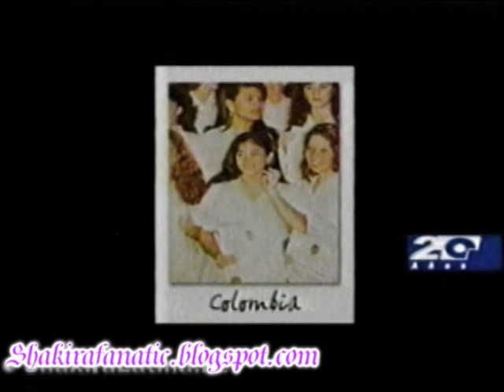shakira de los sueños hasta hoy 1